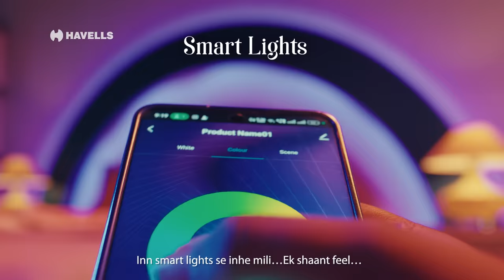Havells Lighting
Experience the widest range of lights that are designed to blend with your every mood and occasion! Be it a party night, a family dinner, an outdoor barbeque, or a professional setting, light up your home perfectly! So go on and bring the Lights Jo Kare Delight!